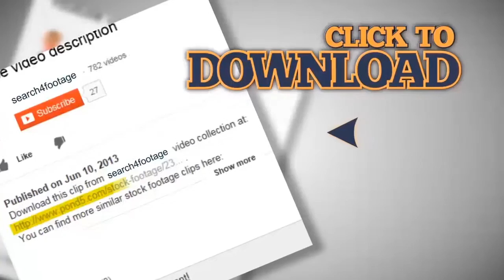Closeup of a beautiful woman's legs in blue dress, drinking red wine.. Stock Footage